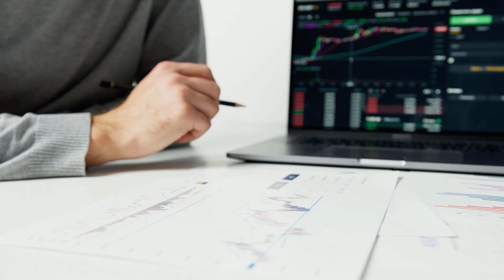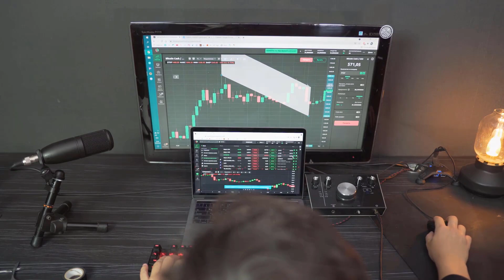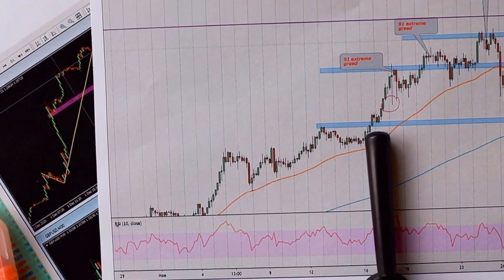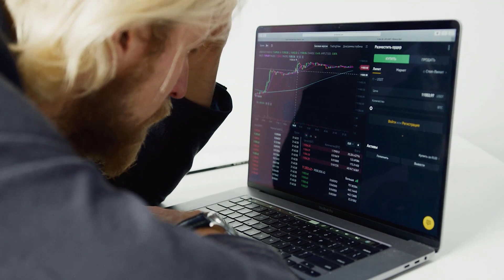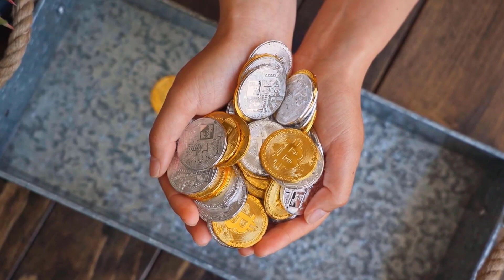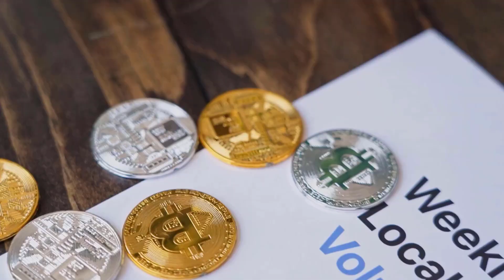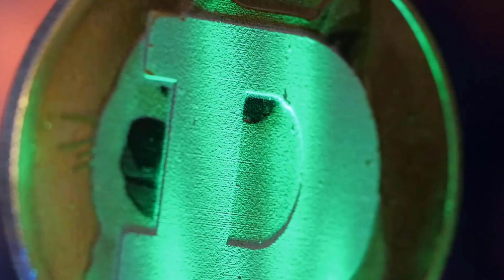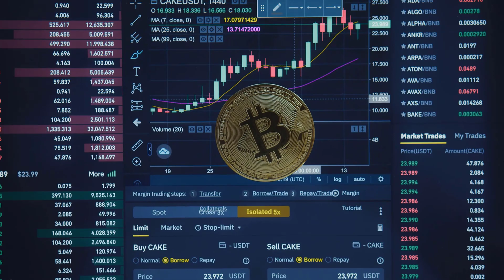GALA MAJOR UPDATES FOR 2023 ARE HERE - GALA PRICE PREDICTION & NEWS